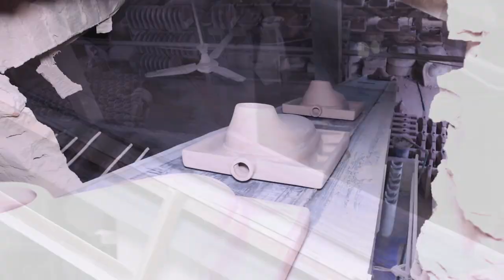This is about how flush toilets seats are made in the factory